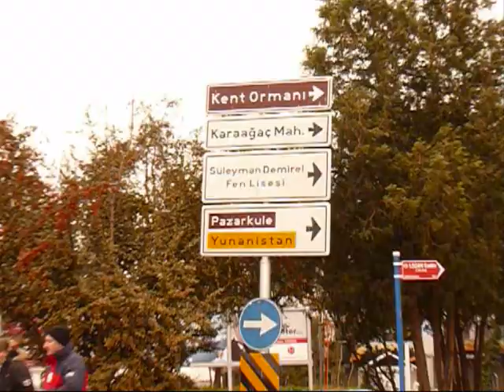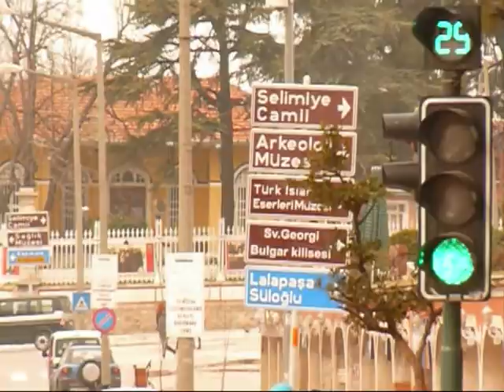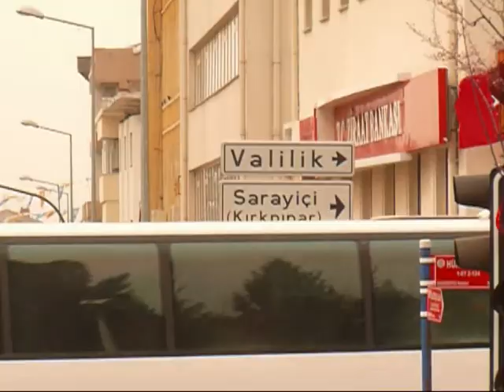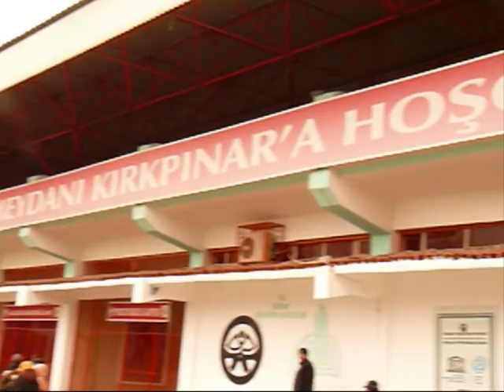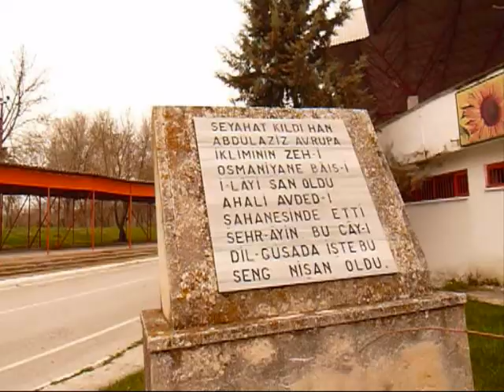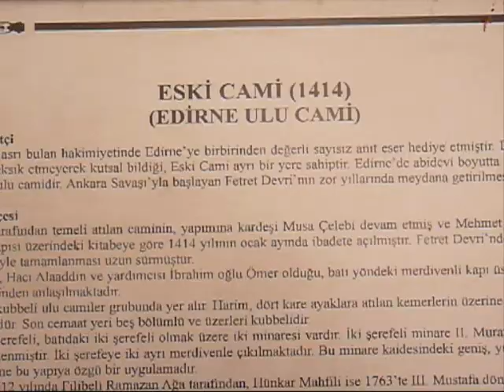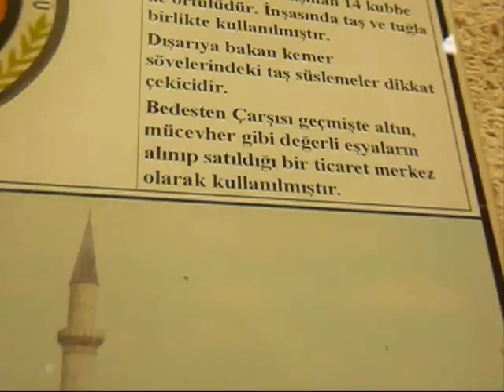Beyoff Edirne gezisi 2014 mart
Her şey "Edirne'ye ciğer yemeye gidelim" düşüncesi ile başladı. Önce üç beş kişi ile planlanan Edirne gezisi, Beykoz Off Road külübü üyelerinin katılımı ile güzel bir organizasyona, kültür ve yeme içme turuna dönüştü. Mart 2014